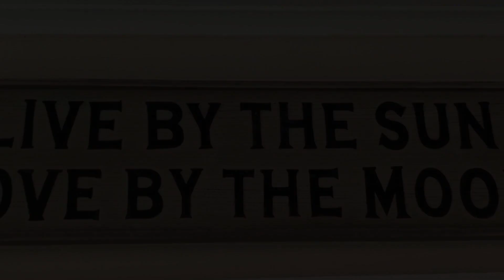8140 Haven Street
Great opportunity in Tuckahoe Springs.  3 bedroom 2 full baths and a wonderful backyard.  - 1 acre lot
- Large and fully fenced backyard.
- Mature apple trees; blackberry, raspberry, and blueberry bushes; Concord grape vine; raised garden beds
- Fire pit
- Shed with electric
- 3 bedrooms, 2 full baths
- 1300 sq. ft.
- Septic has been well-maintained
- Bonus space for office or large pantry (currently used as pantry)
- Big projects/replacements done in last 6 years - new roof, new HVAC system installed, new hot water heater, reverse osmosis water filtration system installed in kitchen, new gutters and gutter guards, new Pella windows in bedrooms, custom Pella doors in kitchen and dining room, new appliances (refrigerator, oven, washing machine, Bosch dishwasher)
- Quiet street and neighborhood
- Only 1 minute to Tuckahoe Creek boat ramp
- 10 minutes to Rt. 50/downtown Easton or 5 minutes to Rt. 404/downtown Denton